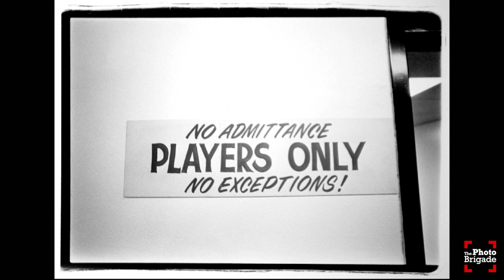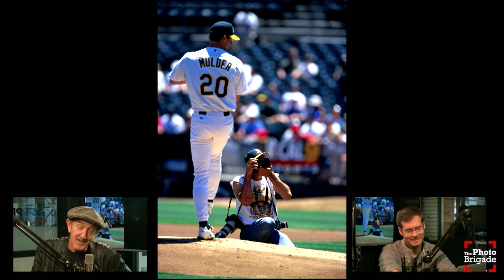Michael Zagaris - Photo Brigade Podcast #124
On this episode Robert Caplin chats with rock & roll photography legend Michael Zagaris about his career documenting the greats in music as he toured with the Rolling Stones, The Who, kicked it with Jerry Garcia, Eric Clapton, Peter Frampton, David Bowie and scores more! They talk about his just released book “Total Excess” chunk full of his music archives and also discuss Michael’s 40+ years as the team photographer for both the San Francisco 49ers and Oakland A’s and all the crazy stories in between! Sit back, relax, and enjoy this episode of The Photo Brigade Podcast.

Michael Zagaris' book ➟